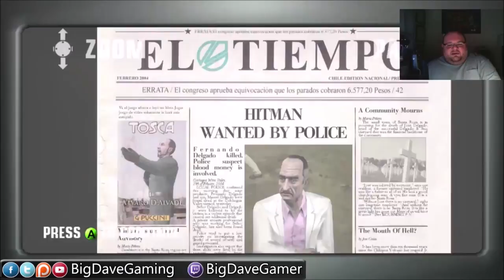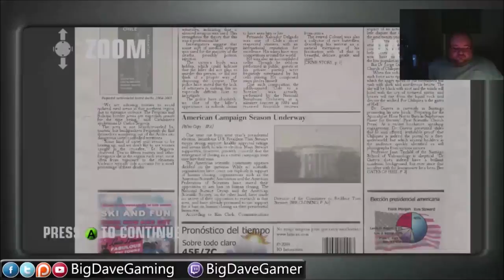HITMAN Blood Money Playthrough Part 2: A Vintage Year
HITMAN Blood Money Playthrough Part 2: A Vintage Year. The spaghetti is real.